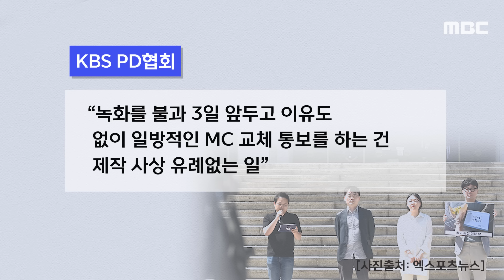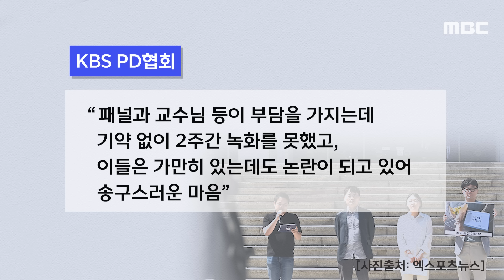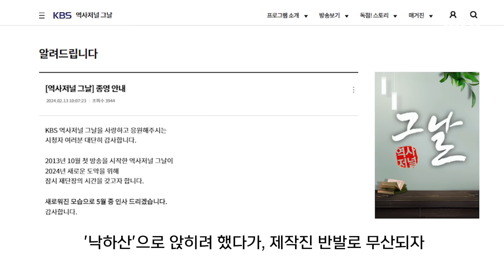[뉴스 '꾹'] "한가인 씨에 죄송" 폭발한 PD들.."방송재개 안 되면 강경투쟁" (2024.05.14/MBC뉴스)